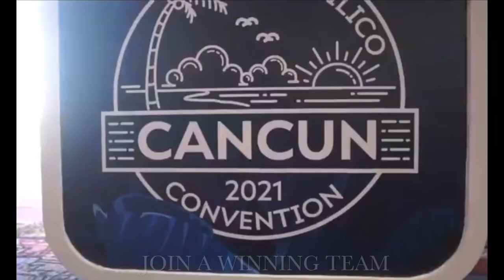AIL CONVENTION 2021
What a incredible experience!! Do you want to change your life? Do you want to impact your community? The opportunity is available for professional self motivated individuals ready to take their life by storm!! Don’t miss out in joining this incredible company!! See you at convention 2022 (*link is in our bio)